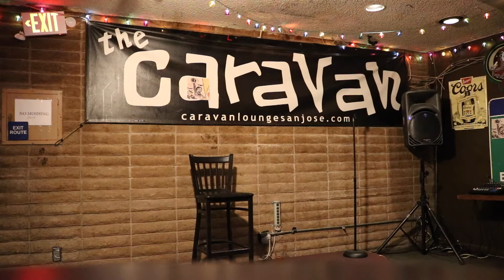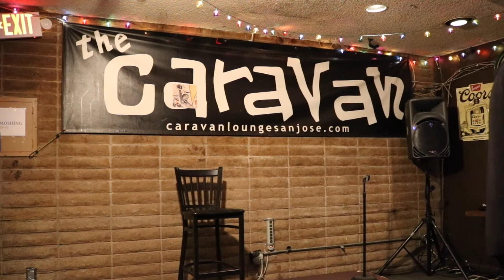Stand Up Comedy in San Jose, California (Open Mic) 🎤Dad Jokes, Gangs & Latinos